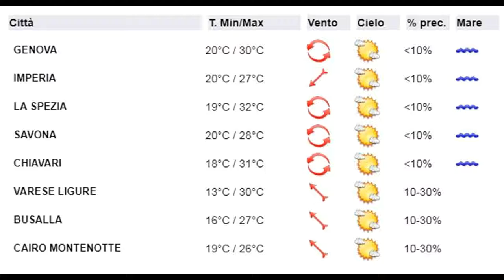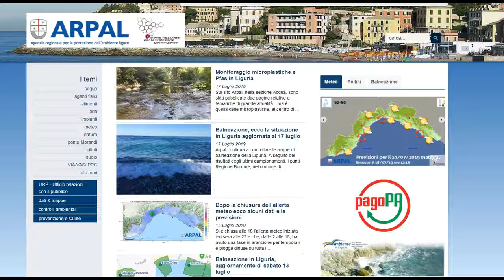18 luglio 2019, le video previsioni del Centro Meteo Arpal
Giovedì all'insegna della variabilità con nubi irregolari e rovesci anche moderati soprattutto nell'interno. Successivo lento ritorno a condizioni di tempo stabile con cielo in prevalenza soleggiato ed isolati rovesci nell'entroterra Venerdì, sole e rari piovaschi Sabato. Da Domenica cielo sereno e temperature in impennata